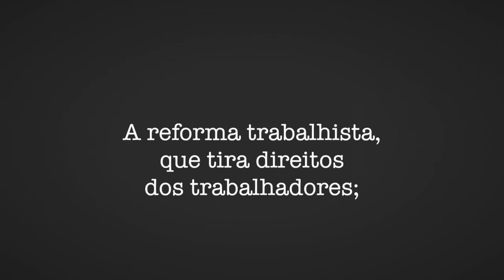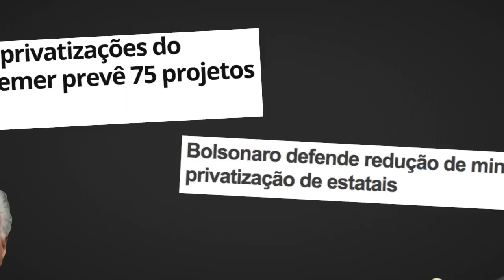O PROJETO BOLSONARO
Assista ao vídeo acima, de pouco mais de 1min. Ele demonstra o que vem a seguir, neste texto.

Bolsonaro fica de mimimi na campanha eleitoral se apegando a questões individuais, como a orientação sexual das pessoas ou sua religião. Uma nação civilizada no século 21 não merece pautar sua eleição presidencial guiada por esse rumo.

O candidato da ultradireita faz isso para esconder a verdadeira raiz da sua candidatura: ele significa a continuidade do atual governo Temer. Não é à toa que Bolsonaro votou em todos, todos os grandes projetos de interesse do atual executivo federal. Ele e seus principais apoiadores já deram sinais favoráveis à reforma trabalhista, à reforma da previdência e à manutenção da PEC da Morte.

Essa receita foi seguida à risca na Argentina, pelo governo Macri. Deu no que deu: o país vizinho está quebrado, apresentando a péssima combinação de inflação alta, juros exorbitantes, desemprego idem e crescimento econômico inexistente.

Isso sempre ocorre quando pessoas, dizendo-se apolíticas (quando não são), apropriam-se da máquina estatal para executar os projetos que a direita liberal precisa para manter sua dominação.

Foi assim com Collor, no Brasil. É assim com Macri, na Argentina. Seria assim com Bolsonaro, se fosse eleito.

Rogério Correia,
deputado estadual do PT e
deputado federal eleito
Mandato Sempre na Luta